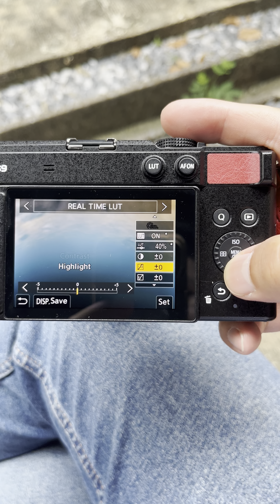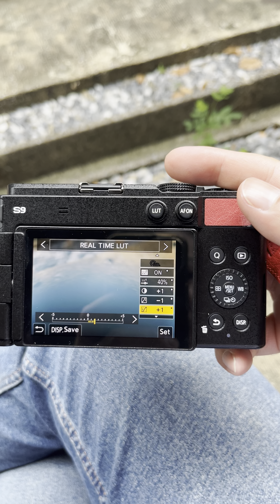การตั้งคีย์ลัดเพื่อปรับ Opacity ของ LUT ในกล้อง Lumix S9